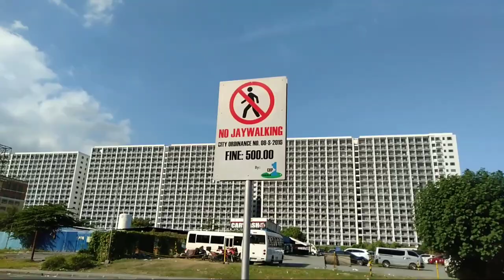DISMANTLING OF CHRISTMAS LIGHT